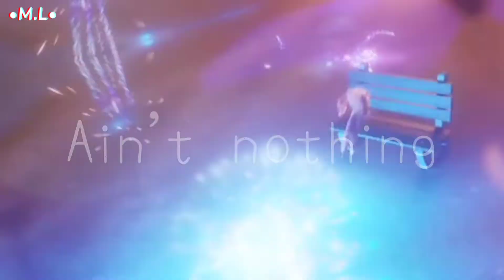Liberty - That's My Girl [Short MV]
I just wanted to do this :3
I like Liberty, I love her personality, her enthusiasm, her attitude and she's funny heh.

Quería hacer esto :3.
Me agrada Liberty, amo su personalidad, su entusiasmo, su actitud y es divertida hshs.

•Song: That's My Girl by Fifth Harmony.